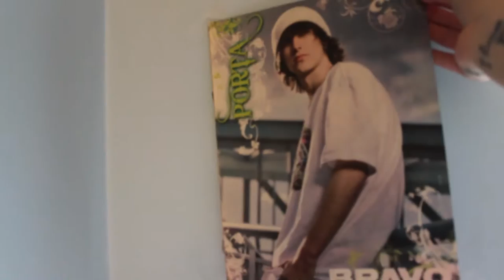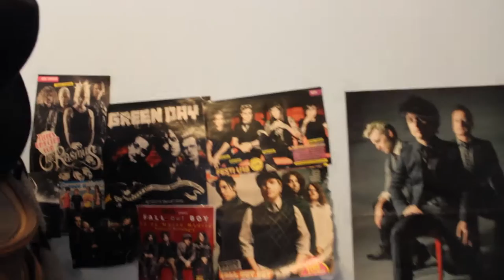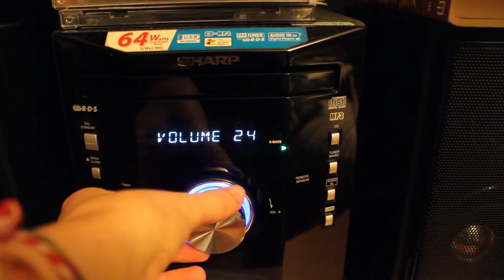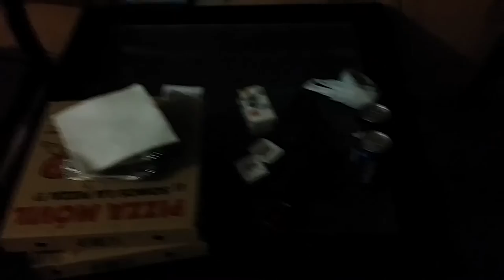VLOGMAS #15 || Cambios en la habitación!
Aquí os dejo con un nuevo vlogmas de un miércoles muy normalito en el que me paso prácticamente toda la tarde de limpieza y haciendo cambios en la habitación, espero que os guste ♥ ·ÁBREME·